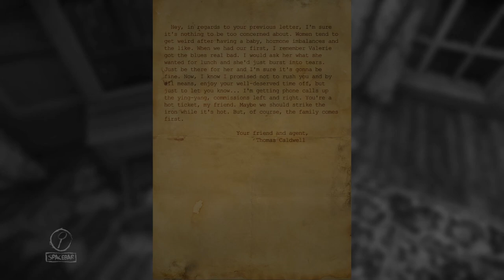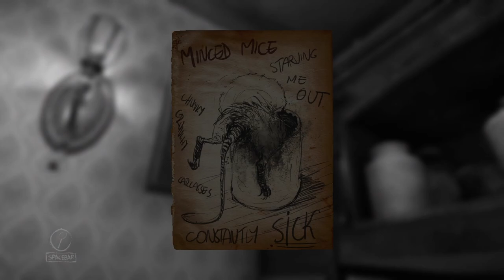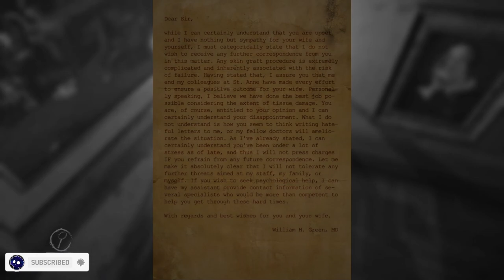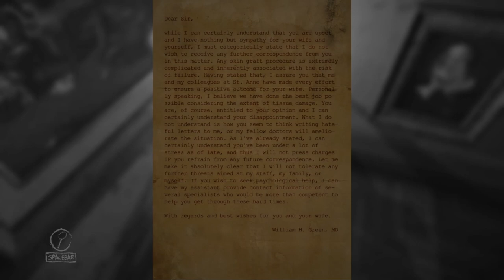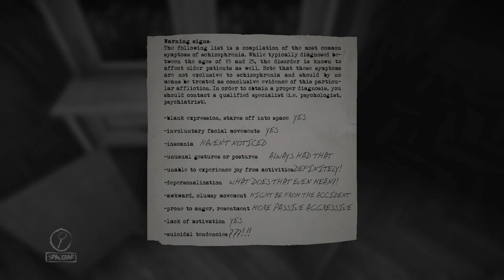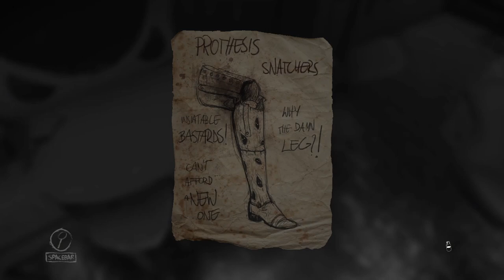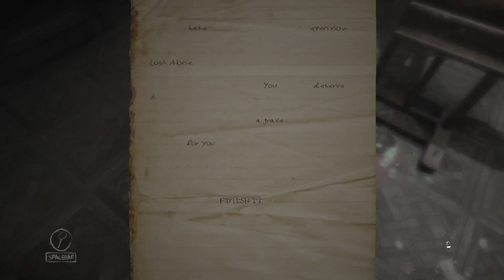Evna Plays Layers Of Fear Episode 2